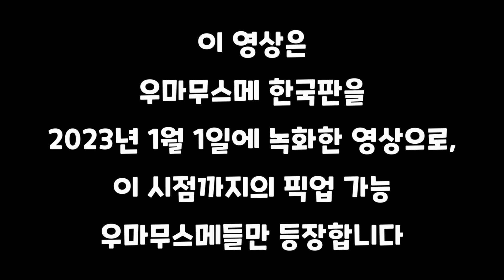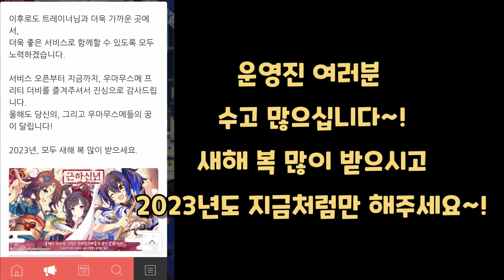우마무스메 2023년 새해 신년 기간 한정 홈 화면 대사 모음 ウマ娘 new year新年 新正 限定 セリフ集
한줄후기:
"올 해 반드시 챔피언스 미팅 그레이드 리그 A그룹으로 1등한다!!"

이 영상물이 마음에 드신다면
제 다른 채널도 한번 놀러와주세요~^^